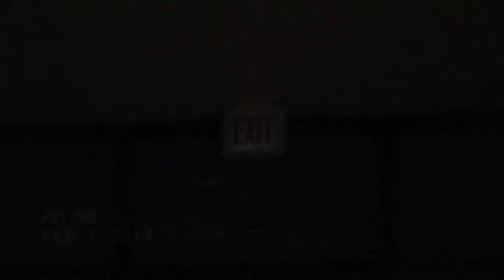DREAMCAST COMMERCIAL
BLOOD OATH COMMERCIALS BABY!!